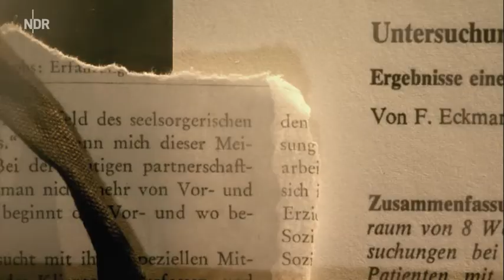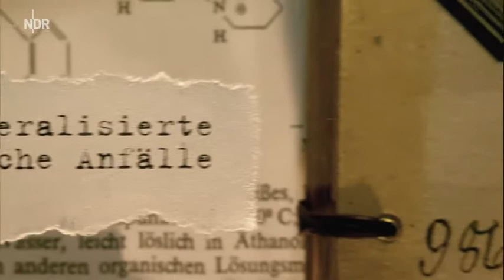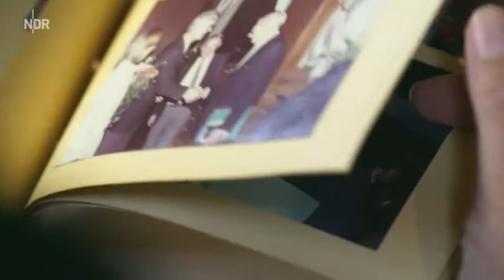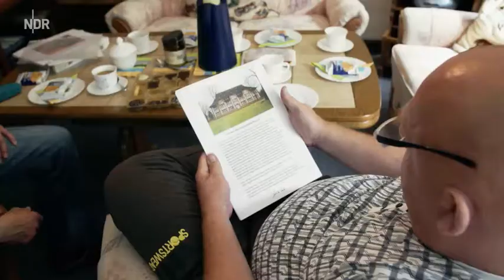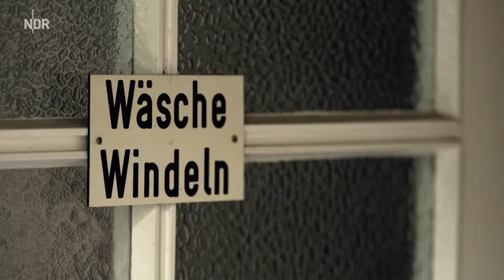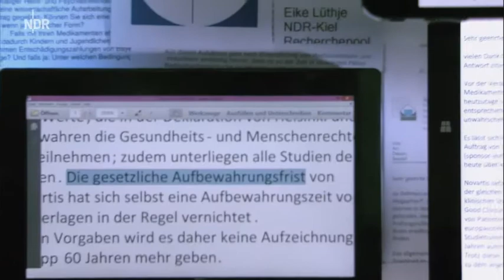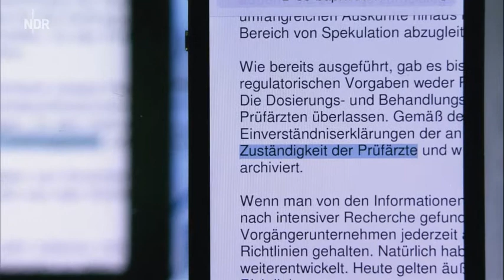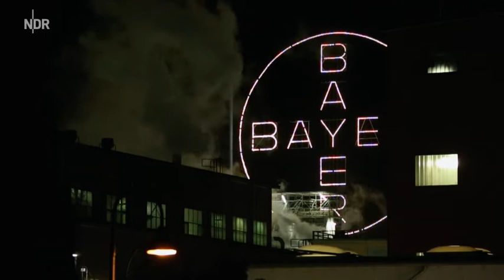Vergessene Seelen ndr doku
Ehemalige Patienten des Landeskrankenhauses Schleswig wurden in den 1950er- bis 1970er-Jahren zu Versuchsobjekten der Pharmaforschung. Die Dokumentation geht den Vorwürfen nach.